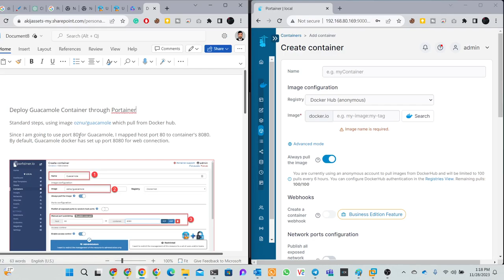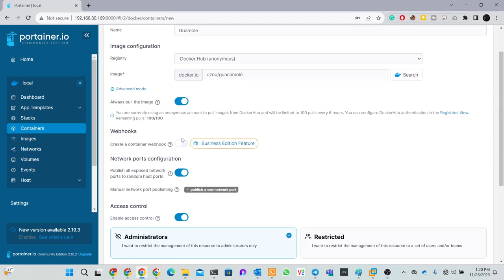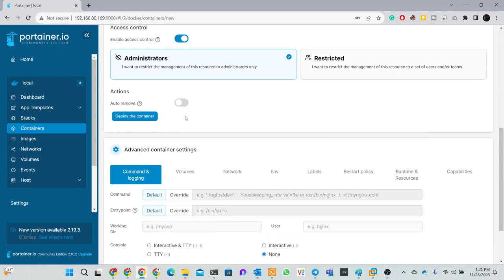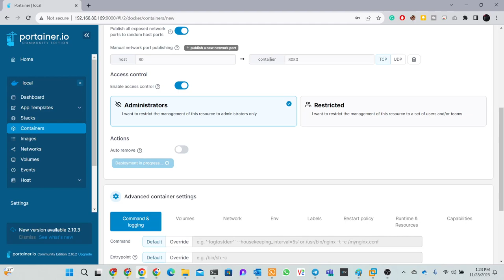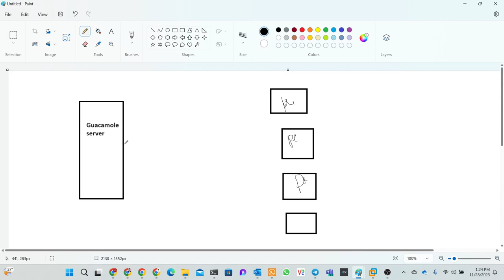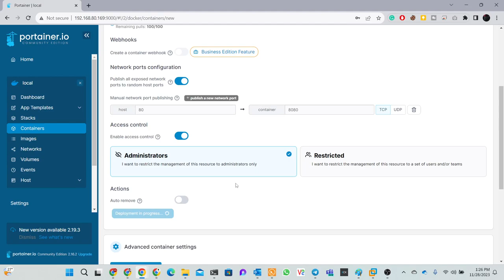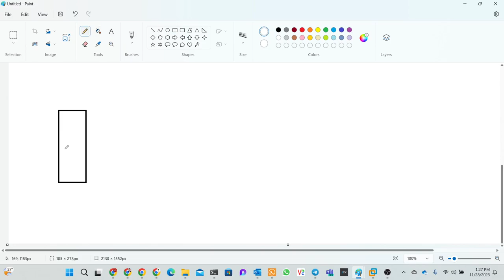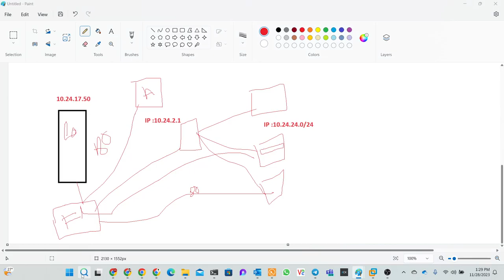Apache Guacamole installation | Mastering Apache Guacamole: Remote Access and Management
Apache Guacamole installation